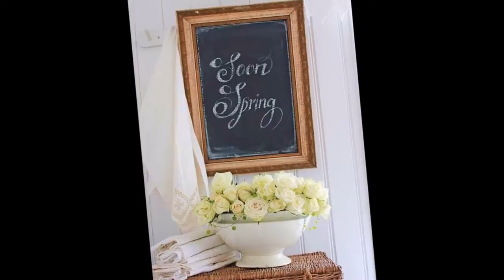Пасхальный декор. Декор в стиле Shabby. Привет Весна! Shabby decor.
Пасхальный декор в стиле Шебби шик. Как важны для создания интерьера - детали. Правильно подобранные детали интерьера - половина успеха! Здесь мелочей не бывает. За что я люблю этот стиль за любовь и уважение к старым вещам. Немного изменений и вот-  Они проживают с нами свою вторую жизнь. Еще люблю за воспоминания детства, уют, комфорт и улыбку! "Люблю дома, где вещи не имущество!
Где вещи легче лодок на причале,
И не люблю слова без преимущества
Волшебного общения с вещами"...